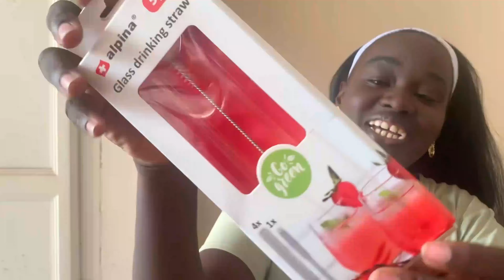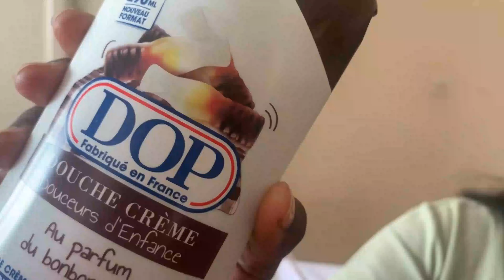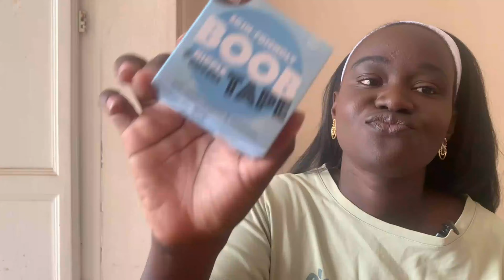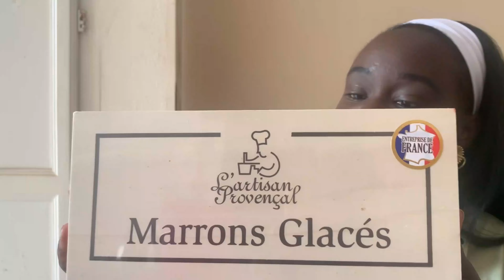SWAP| AVEC @tiaessianecheveuxafro ECHANGE FRANCE X SENEGAL |TENING AGNES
Whatsapp mes Gens!
Bienvenue Pour une Nouvelle VIDEO !

La vidéos de Tiaessiane

Notre premier swap!

En dessous j'ai posté des liens de produits que j'ai cités dans la vidéo!

𝐁𝐨𝐧 𝐯𝐢𝐬𝐢𝐨𝐧𝐧𝐚𝐠𝐞

Trouvez mes Favories dans ma boutique AMAZON!
Boutique Amazon

Je film avec :
- CODAK AF3 / Infinix SMart4
- trépied:

Info : certains des liens sont des liens d'afiliation je reçois des commissions sur vos achats.